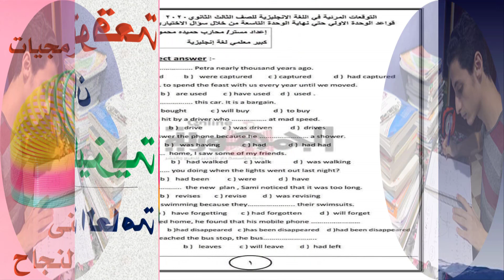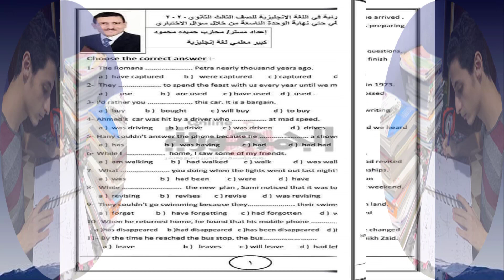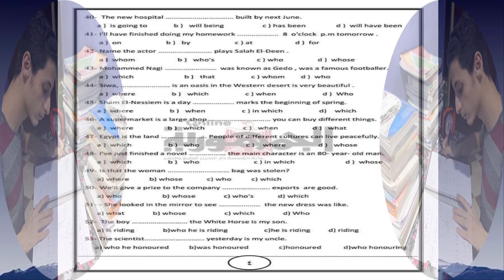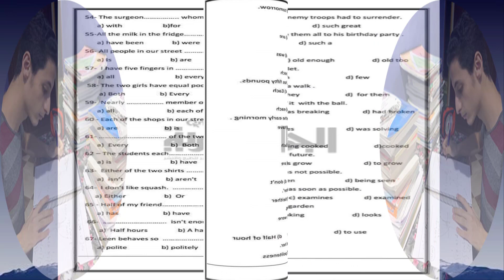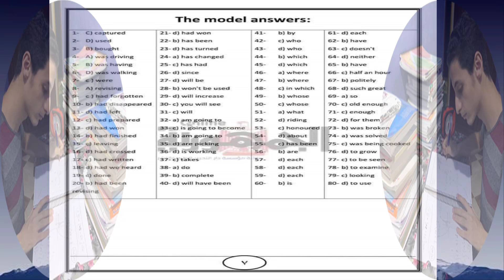توقعات اللغة الانجليزية للثانوية العامة 2020 | عاجل توقعات الجمهورية في الانجليزي للثانوية العامة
توقعات اللغة الانجليزية للثانوية العامة 2020

مراجعة ليلة الامتحان انجليزي اولي ثانوي ترم ثاني ٢٠٢٠,
مراجعة ليلة الامتحان انجليزى اولى ثانوى 2020,
مراجعة ليلة الامتحان انجليزى اولى ثانوى ترم ثانى 2020,

لغة انجليزية ثانوية عامة 2020,
مراجعة لغة انجليزية ثانوية عامة,